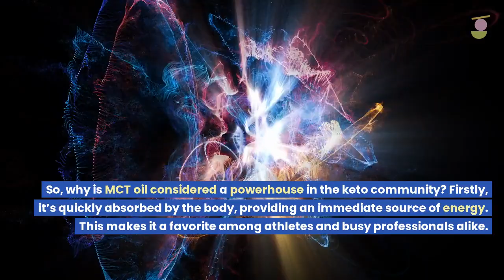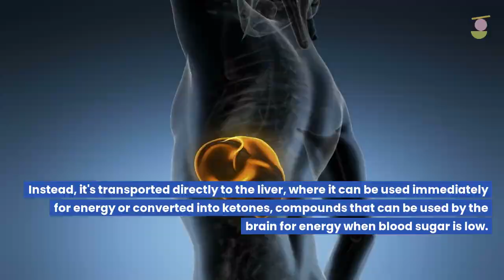Drink This Everyday to Lose More Belly Fat: The Keto Superfood That Will Melt Your Fat Overnight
✅SHL Recommended Health Products:

Unlock your dream body with the Custom Keto Diet! Get personalized keto meal plans tailored to your preferences and goals. Boost energy, improve health, and love every bite.

Alpilean
Discover the power of Alpilean, one of the most incredible supplements we’ve ever seen in the market recently! 💥🔬 Backed by clinical research, this all-natural supplement is designed to elevate your performance, energy, and well-being. Unlock your body's true potential!

Transform your health with Ikaria Lean Belly Juice! 🍹🌿 Bursting with potent, all-natural ingredients and supported by scientific research, this delicious juice targets stubborn belly fat, boosts metabolism, and promotes overall wellness. Unleash a new you with Ikaria Lean Belly Juice!

GlucoTrust
Discover the secret to better health with GlucoTrust! 💊💪 This all-natural supplement is expertly crafted to help balance blood sugar levels, revitalize your metabolism, and promote overall wellness. Embrace a brighter, healthier future with GlucoTrust by your side!

Transform your life with The Smoothie Diet! 🥤🍓🥦 This delicious and nutritious 21-day program is designed to help you lose weight, boost energy, and improve overall health. Get ready to enjoy scrumptious smoothies packed with essential nutrients and watch the pounds melt away! Join the Smoothie Diet revolution now!